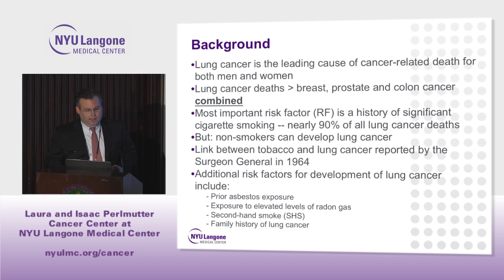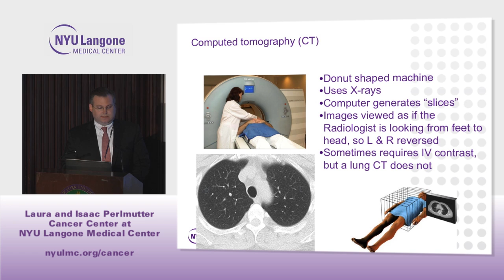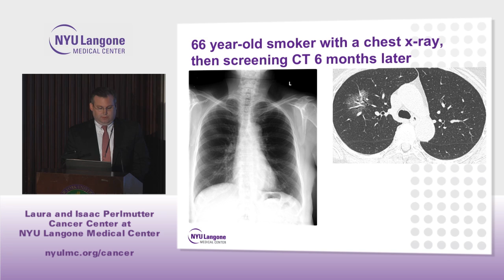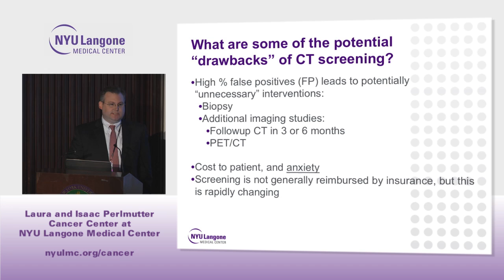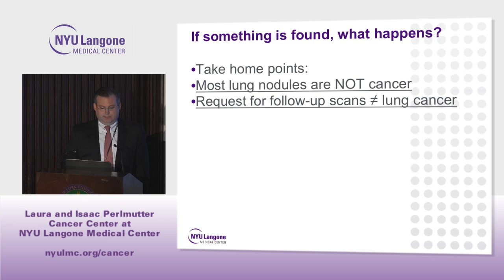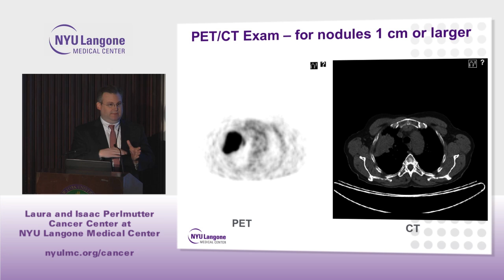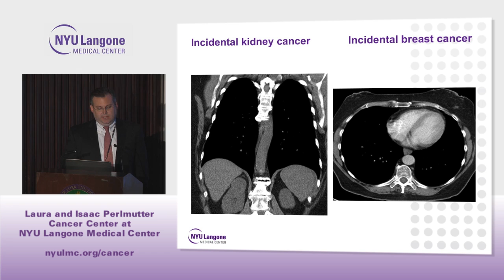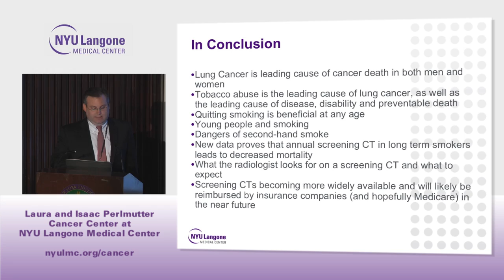Update on Lung Cancer: Lung Cancer Detection: Can Chest CT Help?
NYU Langone radiologist Dr. Larry Latson discusses imaging techniques for lung cancer detection as part of the Annual Lung Cancer Awareness Program at NYU Langone’s Perlmutter Cancer Center.